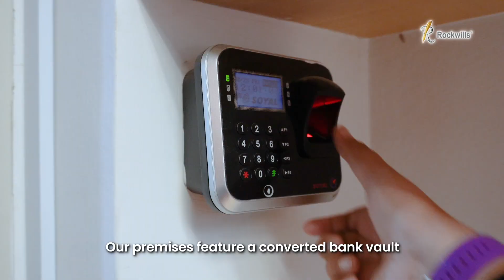Rockwills Custody Center - Will Custody Services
Wonder where to store your Will?

Secure Your Legacy with Rockwills Custody Services now! 🔐

We protect your documents in our highly secured bank-grade vault, giving you peace of mind that everything is safe and sound. 📽️ From Wills to Trusts, keep your most important documents safe and accessible with Rockwills Custody Center. Your legacy, perfectly protected. 🌱✨